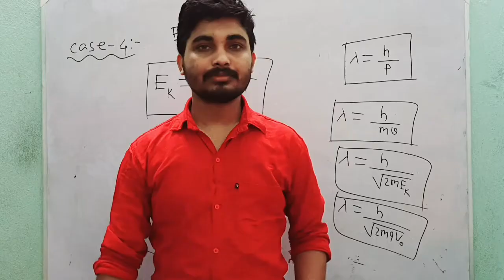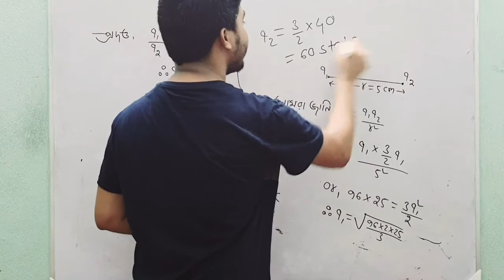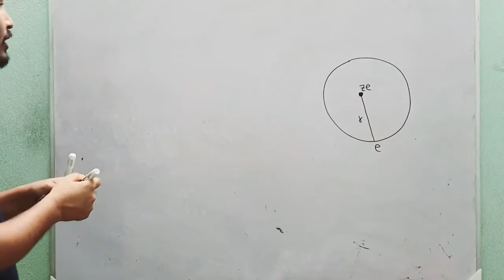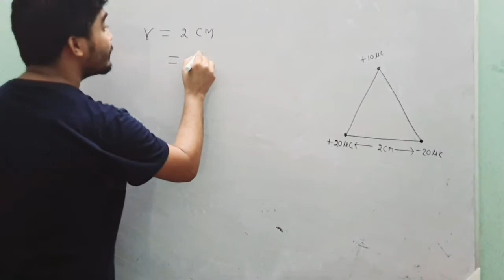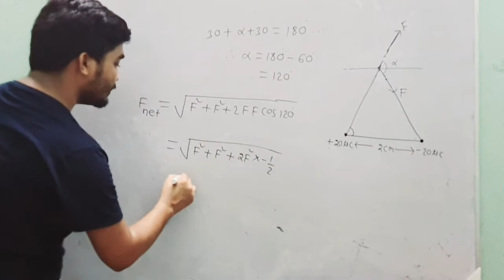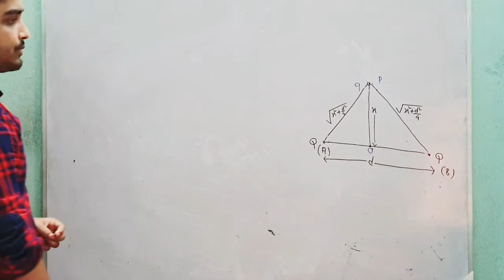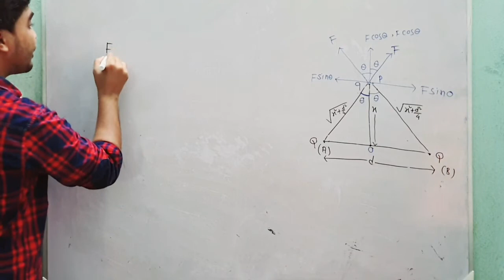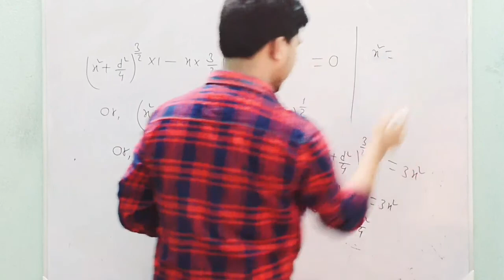Problem SET:01(1to10) by Nadir sir ,day:18/Lecture:18, Class:12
GiStudy#Upper_Primary#News
Upper Primary তে আবার Stay। Upper Primary এর ভবিষ্যত কি শুনুন আইনজীবীর কাছে। Upper Primary Update।

You also, Download our Current Affairs App to Stay updated with Daily News & Current Affairs. Read Important & Relevant News for your Exam Preparation and save up to 3 Hrs Daily.

Problem Set:1
by Nadir sir
Chhaya book